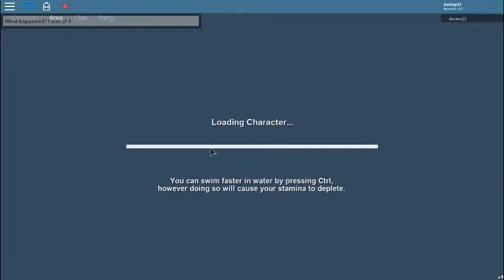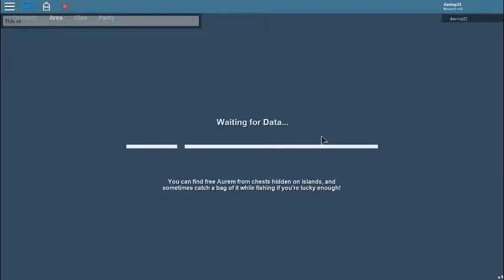Clashing with DullNeras123! - Roblox Arcane Adventures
Today we are back at it again with some more Arcane Adventures! And I'm failing a lot. And I'm clashing with DullNeras123!